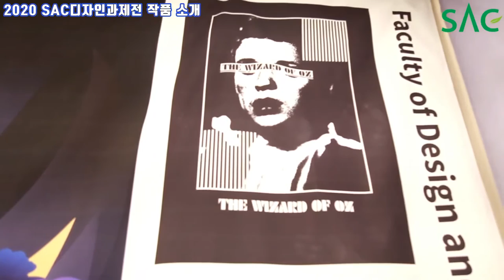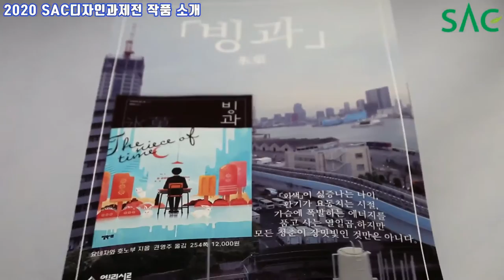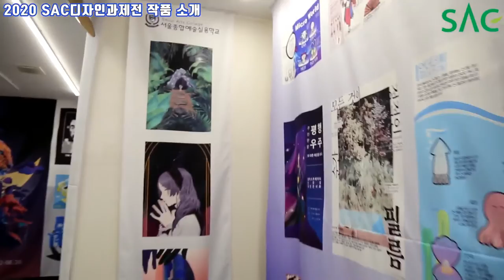[싹튜브] 최신 트랜드 디자인을 한 눈에! 서울종합예술실용학교 2020 디자인과제전 디자인예술계열